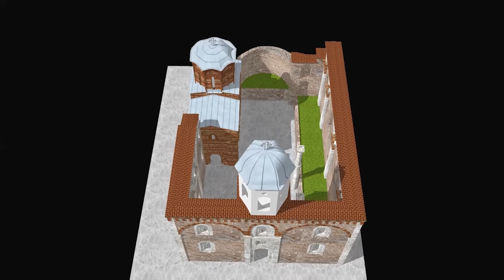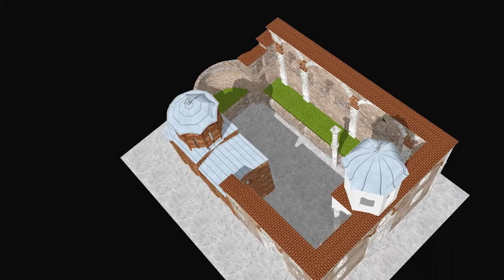Crkva Svetog Spasa Prizren - Church of the Holy Saviour Prizren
ENG:
The St. Spas Church is located in the Historical Centre of the city, namely in the south-eastern side of Nen-Kalaja. A written source (Dusan’s Chrysobula, 1348), among others mentions this church to be a property of Mladen Vladojevic and his mother, and that it was built between 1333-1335, while in 1348, it was donated to the Archangel Monastery. In the second part of the 18th Century, the Vlach (Aromanian) community in Prizren obtained the right to use the church for their needs. After some time, namely in 1836, the Vlachs begun building a new church, which was named the St. Trinity Church, thereby adding upon the existing church higher walls and the bell tower. Due to unknown circumstances, this construction was never finished. The church was used by the Vlachs until 1912. After 1912, and until 1999, the Church was only used in religious festivities. The facility itself is a medieval church, with elements of late Byzantine. It is built in modest dimensions, in an inscription cross design. The layout includes one nave, pronaos and a crossed lintel, and a western-side narthex. The Church is covered by an octagonal cupola, built over the tumbler. The entrance is in the western side, where from the narthex, one can pass to the naos, and further to the altar. The absida is internally arched, while from the outside, it appears to have three slopes. Although it appears to be a church of modest dimensions in a first sight, in terms of architectonic volumes, both from the interior and exterior sides, the monument is known for its highly artistic and constructive values. The construction technique used in this church is relievo chiselling (clausonage – combination of brick and stone) throughout its envelope. Terracota elements in the cupola, architraves, around the windows, and semi-circular arches on windows pursue the same decorative trend of the facade. Frescoes were drawn in two stages. Frescoes in the sanctuary were executed first, during the fourth decade of the 14th century. Other frescoes were painted in 1348. Murals inside the church, despite being damaged during the fires and plastering, remain rich. For a difference from other churches in Prizren, this church is noted for more developed proportions, and a higher quality in architectonic treatment. Based on the shapes and techniques in construction, the monument is assumed to pertain to the first half of the 14th century. During the years 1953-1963, the church was taken under conservation. During the period 2010 – 2011, the UNESCO undertook restoration works in the church, thereby restoring structures of walls, roofing and interior. Based on its dominating position, architectonic and constructive content, this church is one of the most characteristic religious monuments of Prizren.